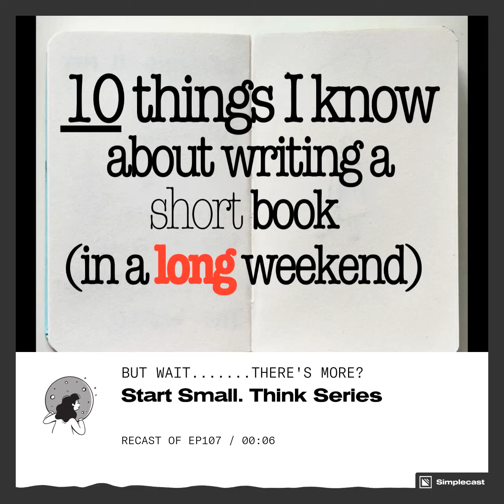10 Things I Know About Writing a Short Book in a Long Weekend (Rule #1 - Commit to More than One)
Teach what you know.  Do what you love.  Wake up the world with your work.  Join us!